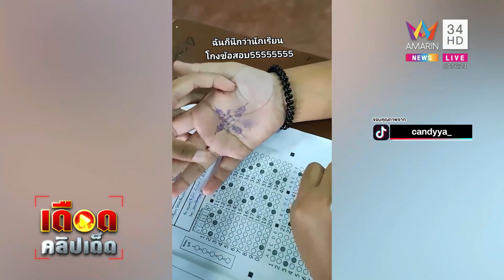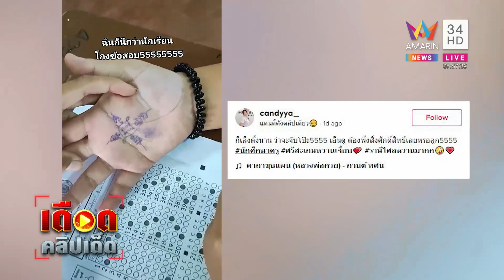ไก่สู้ชีวิตซุกใต้ท้องรถหนีน้ำท่วม เที่ยวไกลกรุงเทพฯ - สุพรรณบุรี